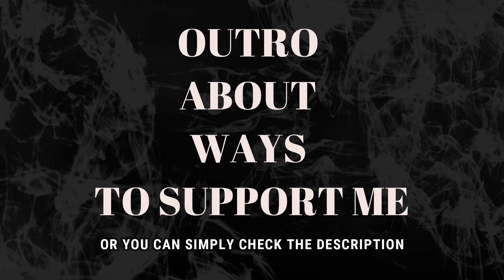RISHA KUZNETSOVA - FOREIGNERS REACT TO RUSSIAN SINGER (REACTION)